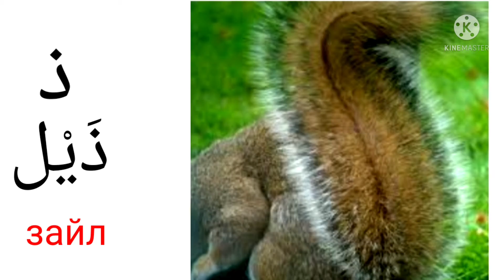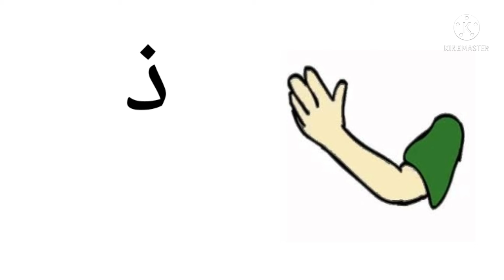Изучение арабского алфавита - Зааль